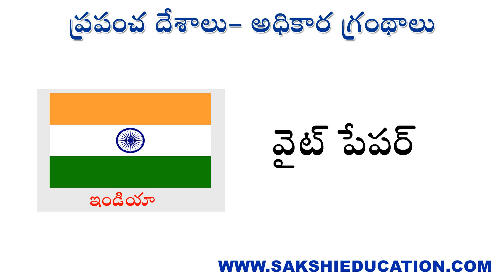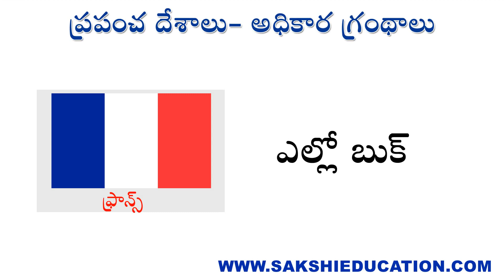ప్రపంచ దేశాలు- అధికార గ్రంథాలు || Useful for all Competitive Exams